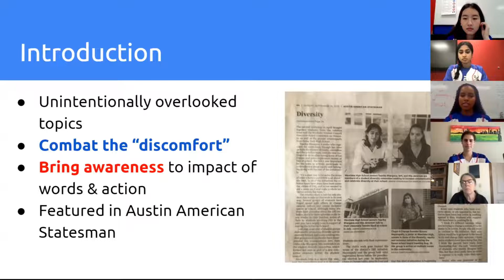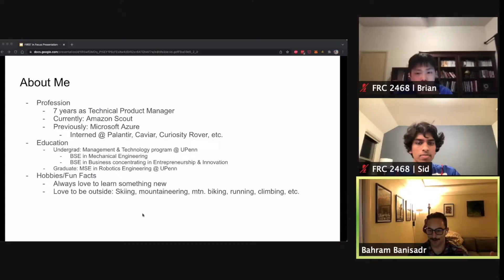Chairman's Video 2021-22 | FRC 2468 Team Appreciate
Here is our team's Chairman's Video for the 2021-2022 FRC season. We hope you enjoy it!